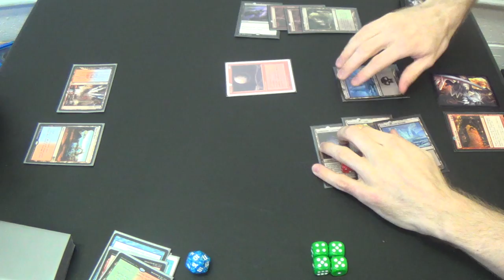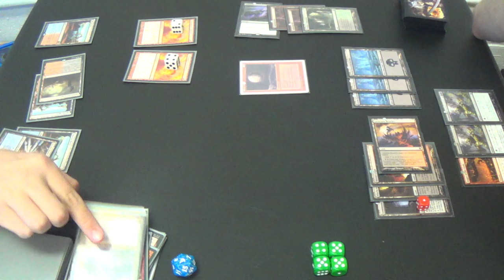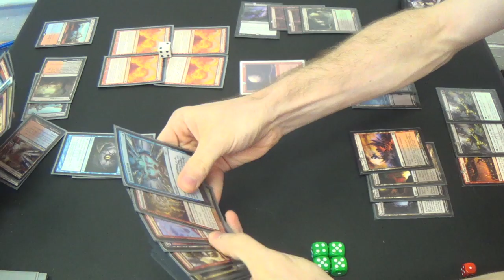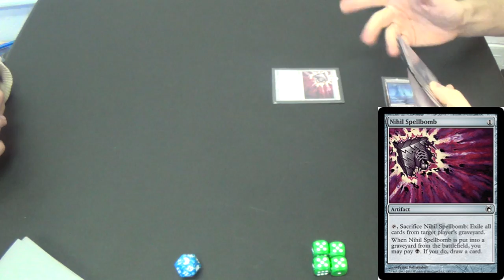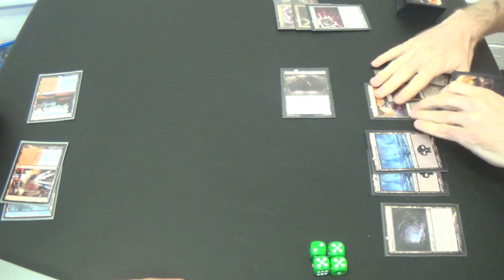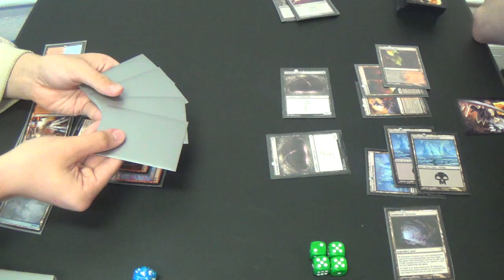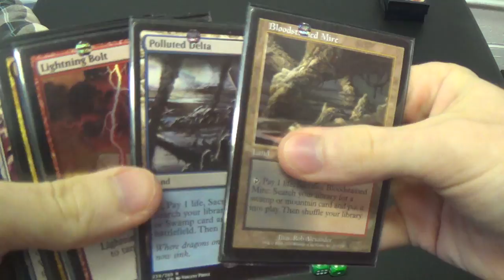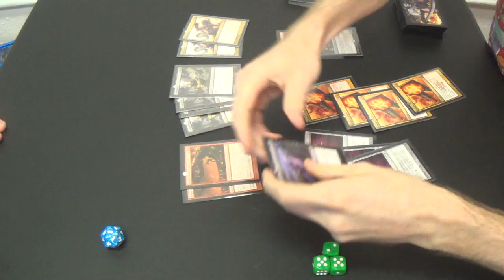Modern Magic — Pyromancer Storm vs. Rakdos Moon Walkers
Inquisition of Kozilek
Y U NO SHOW UP AGAINST COMBO

Here's the current list, counting borrowed cards:
Creatures (5)
4 Gurmag Angler
1 Olivia Vodaren
Enchantments (2)
2 Blood Moon
Instants (17)
4 Dismember
4 Kolaghan's Command
4 Lightning Bolt
2 Sudden Shock
3 Terminate
Planeswalker (5)
1 Chandra, Pyromaster
1 Koth of the Hammer
1 Liliana of the Dark Realms
1 Ob Nixilis, Reignited
1 Sarkhan the Dragonspeaker
Sorceries (6)
2 Anger of the Gods
4 Inquisition of Kozilek
Lands (25)
2 Blackcleave Cliffs
4 Blood Crypt
4 Bloodstained Mire
1 Gemstone Cavern
1 Lavaclaw Reaches
1 Mountain
2 Polluted Delta
7 Snow-Covered Swamp
3 Verdant Catacombs
Sideboard (15)
1 Grim Lavamancer
2 Fulminator Mage
1 Night of Souls' Betrayal
3 Nihil Spellbomb
4 Rakdos Charm
1 Shatterstorm
2 Sun Droplet
1 Vandalblast

Thanks to our patrons:
BasicSwamp
Vladictus